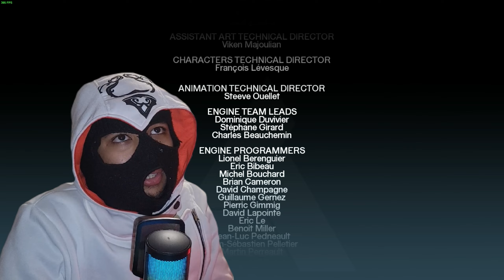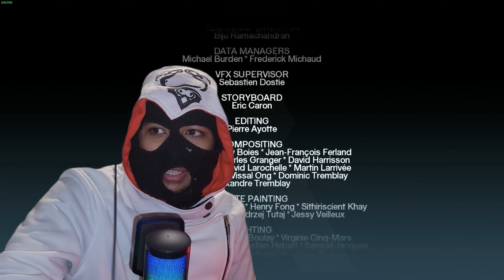NOTHING IS TRUE... | ASSASSIN'S CREED PLAYTHRU THE END